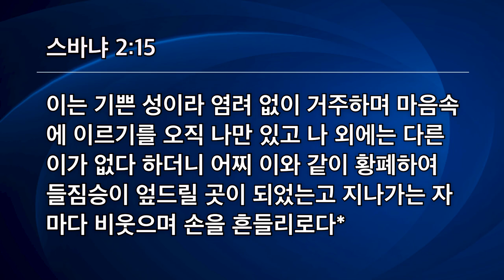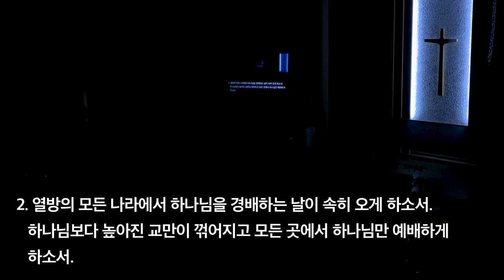[선한목자교회] 새벽기도 2020년 11월 04일 | 여호와의 날에 숨김을 얻으리라 - 강수진 목사 [스바냐 2:1-15]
여호와의 날에 숨김을 얻으리라 - 강수진 목사 [스바냐 2:1-15]